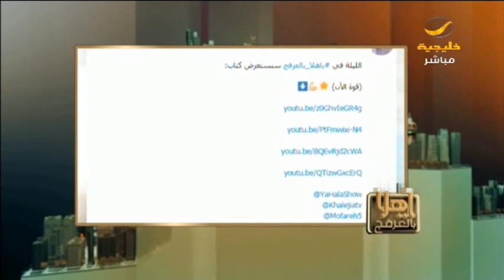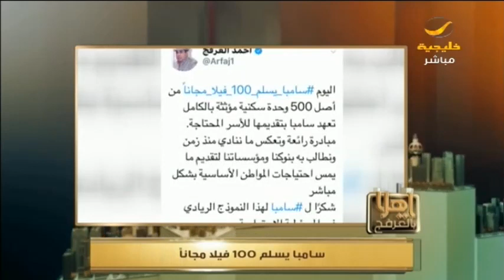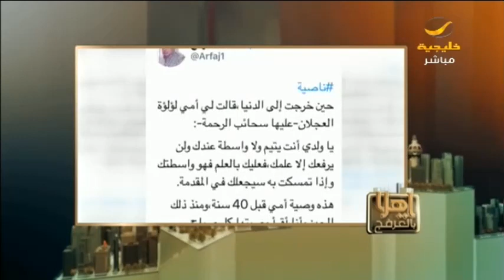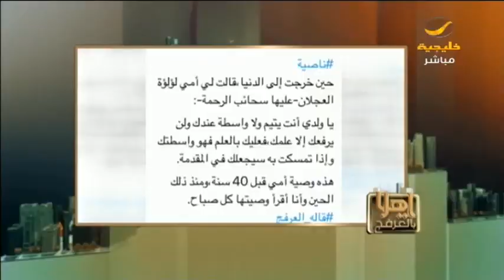ياهلا بالعرفج 16 يناير 2019